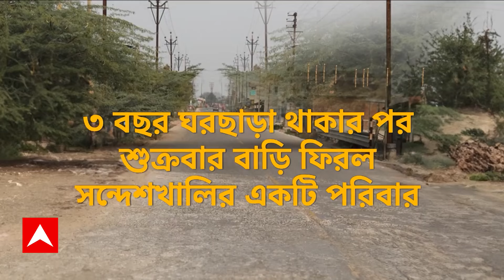Sandeshkhali: ৩বছর পর সন্দেশখালি ফিরতেই শাসক নেতার বাড়ি ভাঙচুরের অভিযোগে গ্রেফতার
ABP Ananda LIVE: শেখ শাহজাহান (Sheikh Shahjahan) ও শেখ সিরাজউদ্দিনের (Sheikh Sirajuddin) বাহিনীর অত্য়াচারে সন্দেশখালির বেড়মজুর এলাকার বাসিন্দা একটি পরিবার ঘরছাড়া ছিল বলে অভিযোগ। ক্ষোভের আগুনে সন্দেশখালি (Sandeshkhali Chaos)ফুঁসে উঠতেই ৩ বছর পর বাড়ি ফিরলেন তারা। বাড়ি ফিরেই তৃণমূল নেতার বাড়ি ভাঙচুরের অভিযোগে গ্রেফতার হলেন অমিত আড়ি।